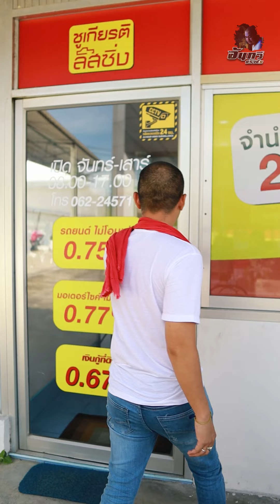กะแล้วเขาไม่เอา!! [หนังอ้นกวี ศรีวิชัย]